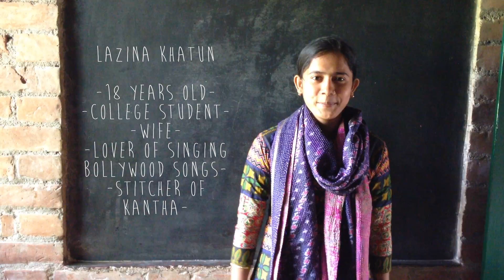Namaste from West Bengal. A message from Lazina.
Lazina Khatun is one of our artisans, working as part of the women's cooperative in Murshidabad (West Bengal, India), which House of Wandering Silk partners with to handcraft unique and beautiful kantha scarves from upcycled saris. This is her message to our customers. October 2014.